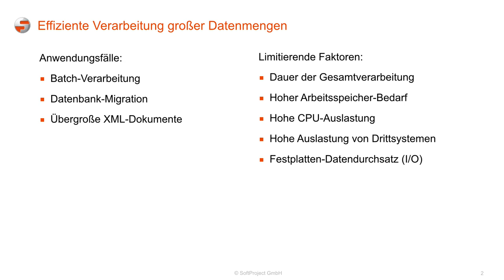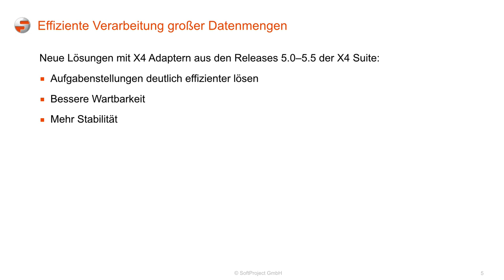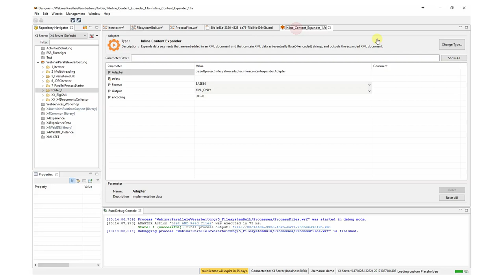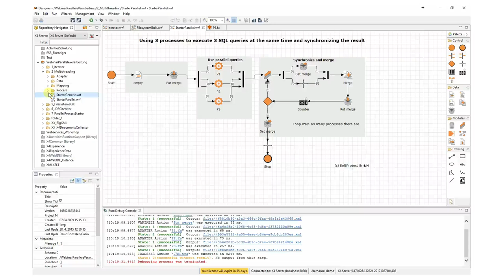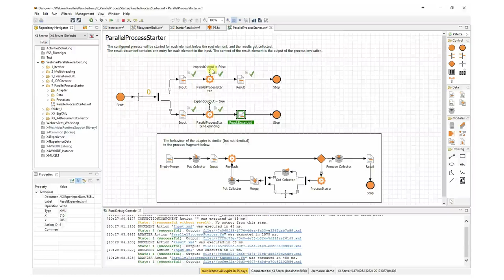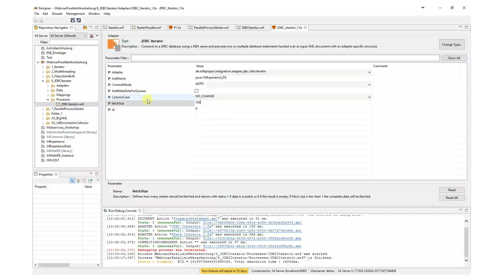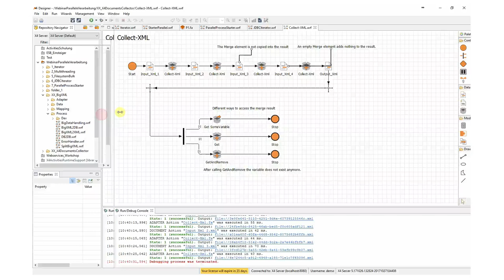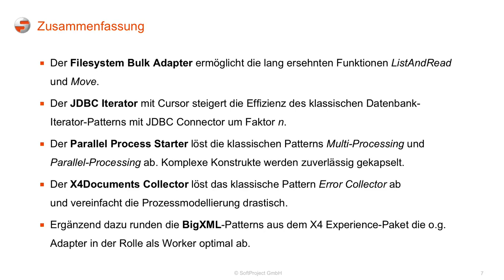Effizienter Big Data verarbeiten: Parallele Prozesse mit der X4 Suite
Insbesondere bei großen Datenmengen ermöglicht eine parallele Verarbeitung eine deutlich effizientere Verarbeitung. In diesem Video-Tutorial für X4-Entwickler stellt der Leiter unserer X4 Academy, Markus Scheuer, praxiserprobte und neue Lösungsstrategien für die X4 Suite vor, um auch „Big Data“ mit wartungsfreundlichen Prozessen und Parallelisierung effizienter zu verarbeiten.

In diesem Video:
– Einführung zur parallelen Verarbeitung im X4 ESB
– Klassischer XPath Iterator vs. neuer Filesystem Bulk Adapter
– Exkurs: neuer Inline Content Expander
– Klassischer Process Starter vs. neuer Parallel Process Starter
– Klassischer JDBC Connector vs. neuer JDBC Iterator mit Cursor
– Klassisches Error Collector Pattern vs. neuer X4Documents Collector
Big XML Pattern im Demo-Repository X4 Experience
– Zusammenfassung und Fazit